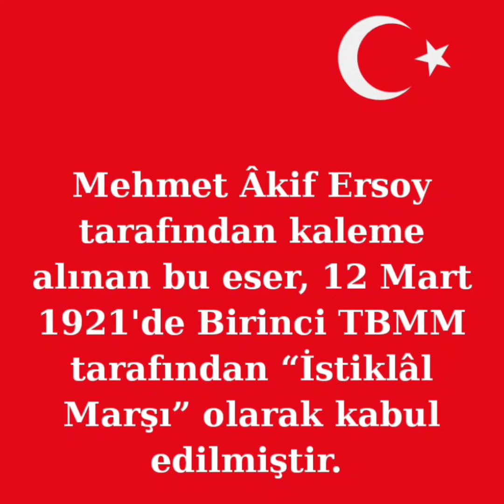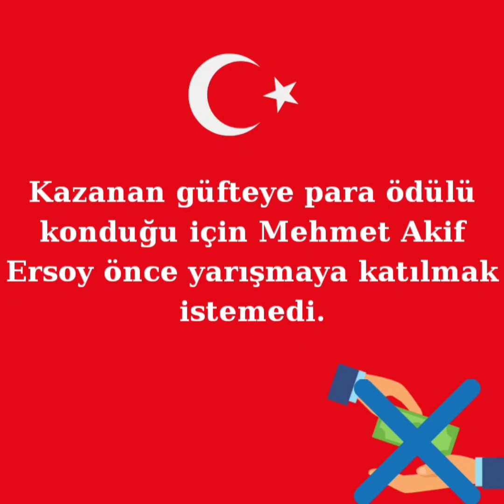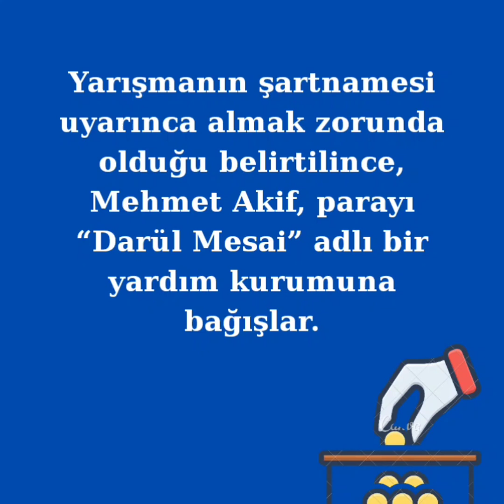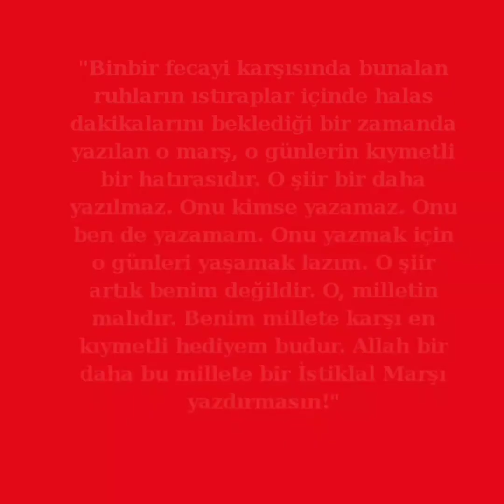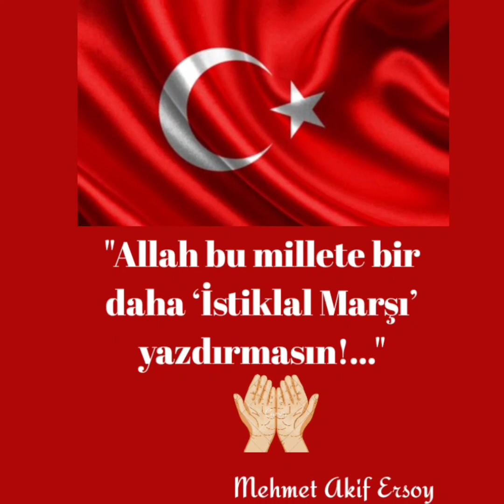🇹🇷 İSTİKLÂL MARŞIMIZIN KABULÜ🇹🇷